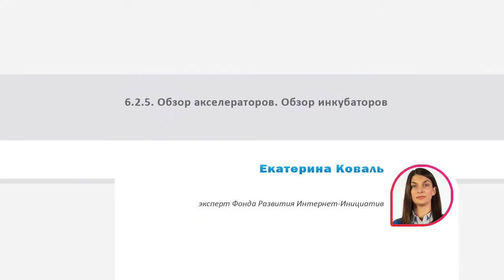6.2.5. Обзор акселераторов. Обзор инкубаторов